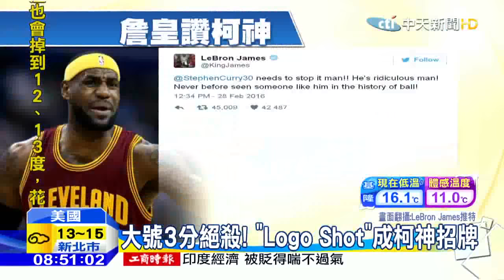20160229中天新聞 柯瑞3分絕殺雷霆！詹皇：史上沒人像他這樣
今天全世界的NBA迷，都在討論勇士隊的Curry，今天勇士與雷霆的比賽中，在延長賽最後0.6秒，柯瑞投進一顆大號絕殺三分球，讓雷霆球員傻眼，而今年的咖哩小子，屢屢出現這種誇張的超大三分球，手感極佳，連小皇帝詹姆斯也說不可思議，NBA史上沒人像他這樣。